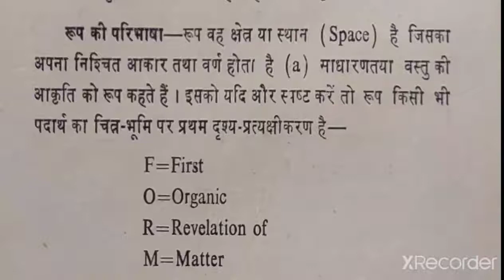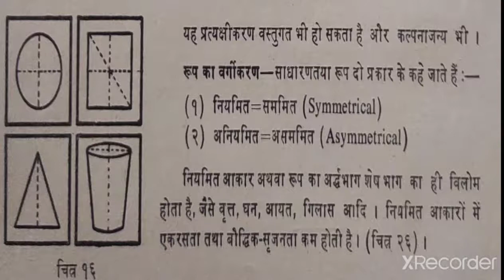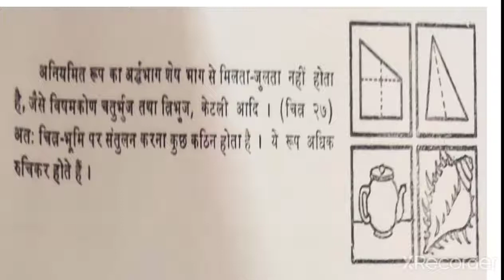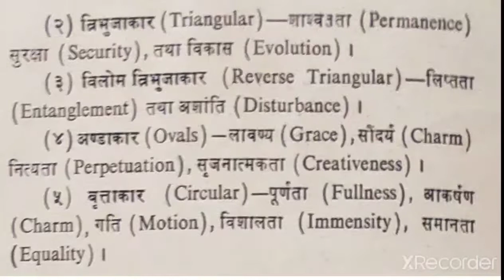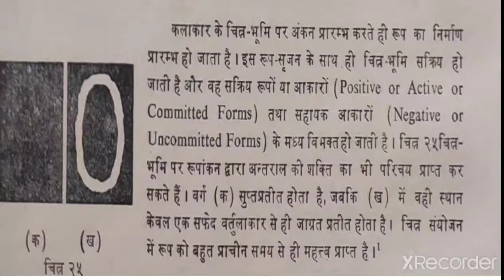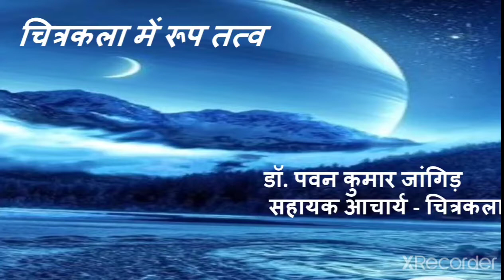SRKP. डॉ. पवन कुमार जांगिड़, चित्रकला में रूप तत्व